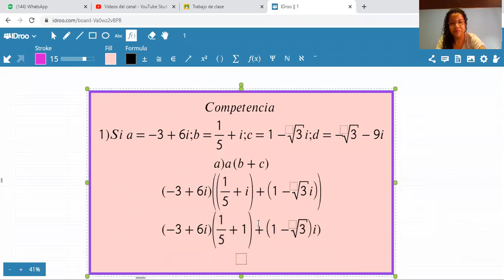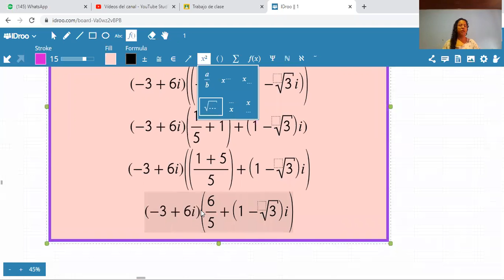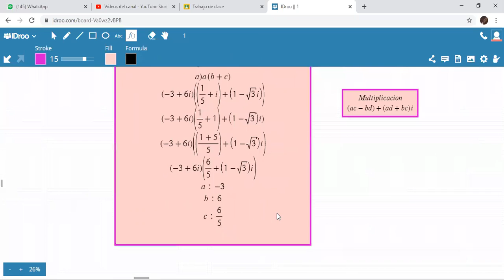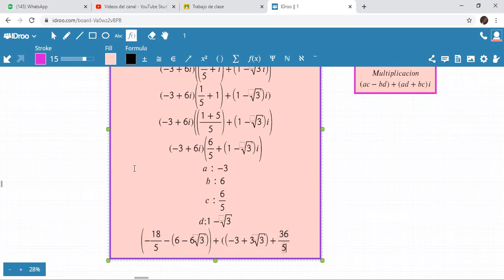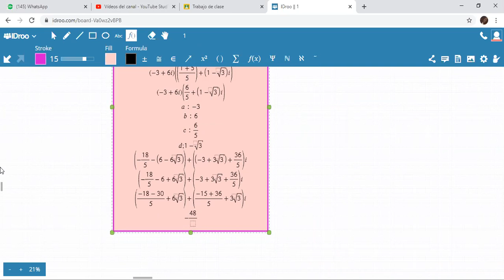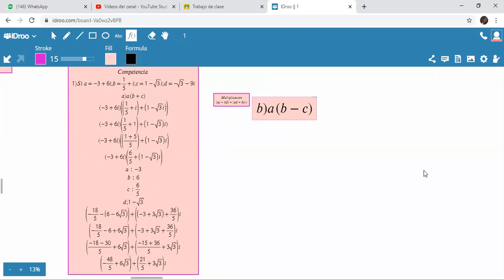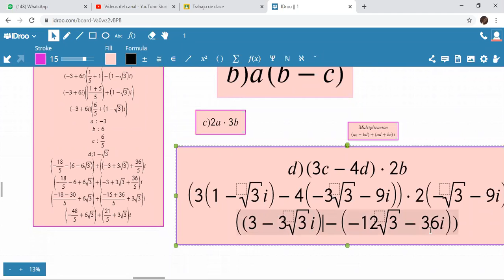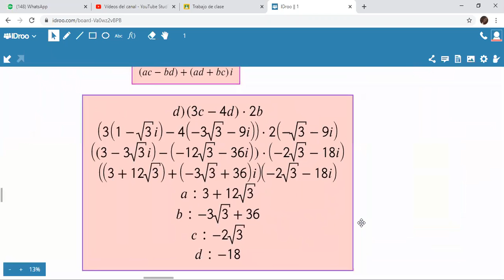ÁLGEBRA NOVENO-MULTIPLICACION Y DIVISION DE NUMEROS COMPLEJOS(TALLER-PARTE I)